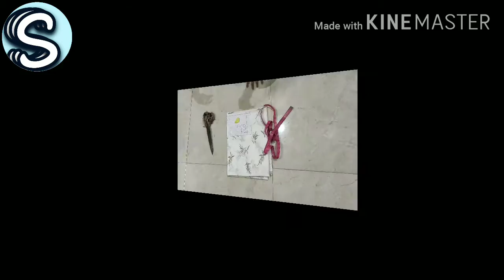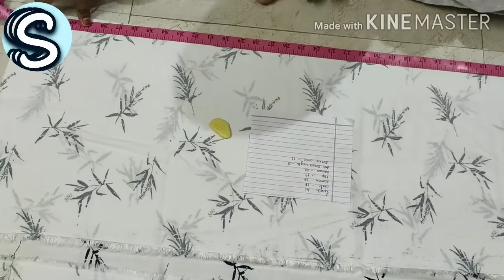How to Cut & Stitch Side Cut Slit Kurti / Plazo Design Cutting & Stitching Full Video in Hindi.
Hi Friends,Welcome to My You Tube Channel.
In this video you will go through the easy way of Side cut & stitch Slit kurti /Plazo.

Thank u 🌹😊